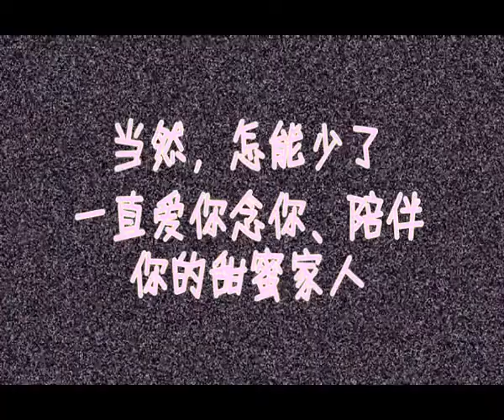[Vlog] 2014 Birthday - ready to the Aussie Land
Made by Maggie Ma